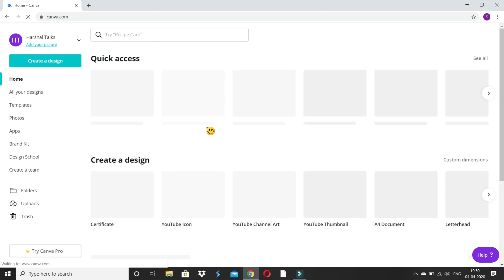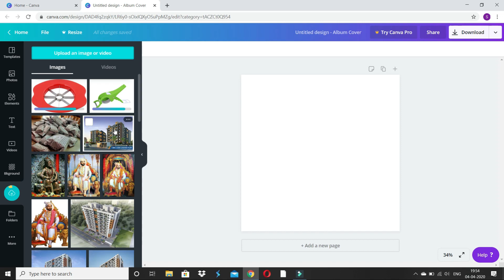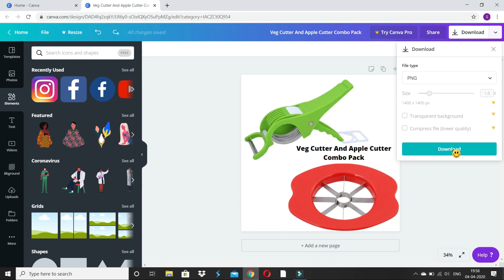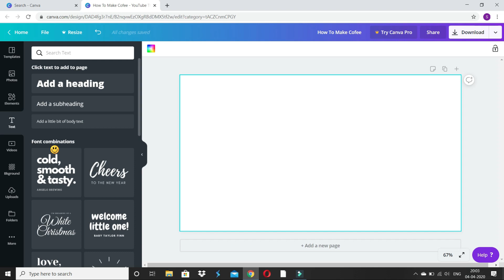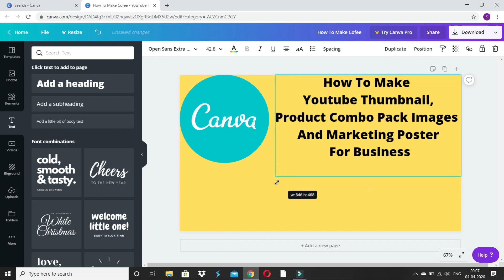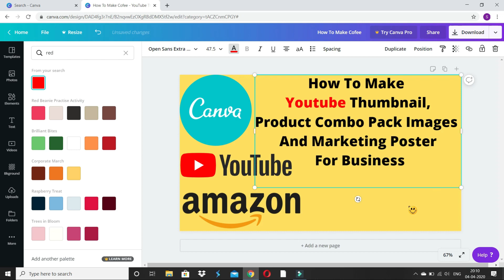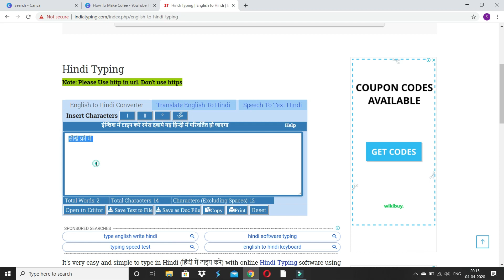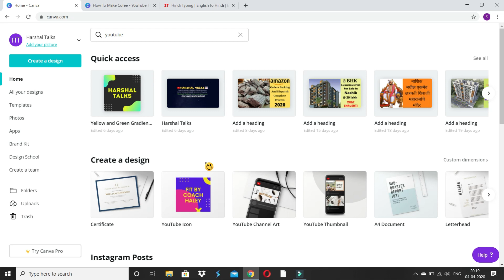How To Make Thumbnail For Youtube Videos And Collage Images | Create Free Poster & Banner 2020 Hindi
How To Make Thumbnail For Youtube Videos And Collage Images | Create Poster & Banner Free 2020 Hindi

       Hello my name is Harshal Chavan. I am involved in e-commerce, wholesale and digital marketing business from 2017. With this multiple years experience i started this youtube channel. In ecommerce business and in digital marketing business many times you need to create multiple collage images, marketing banner, and poster. if your a video creator then you definitely need thumbnails. So in this video we will learn about how to make youtube thumbnail, collage images ? if your a business person then you will learn how to make posters and banner for marketing.
    In e-commerce industry online seller offers to client combo pack offers. then while listing this product you need to make collage of 2-3 product images this video will definitely help you.

1) How to make thumbnail for youtube videos ?
2) How to make collage images ?
3) How to create banner and poster for marketing ?
4) What is canva ?
5) How to make combo pack images in ecommerce business ?
6) how to make youtube thumbnails on pc ?
7) how to make youtube thumbnail in hindi ?
8) how to collage images ?
9) how to make banner in laptop ?
10) how to make banner at home ?